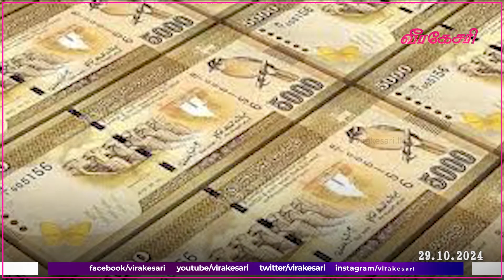ஒரு பில்லியன் ரூபா நாணயத்தாள்கள் அச்சிடப்பட்டனவா ? அரசாங்கம் விளக்கம்